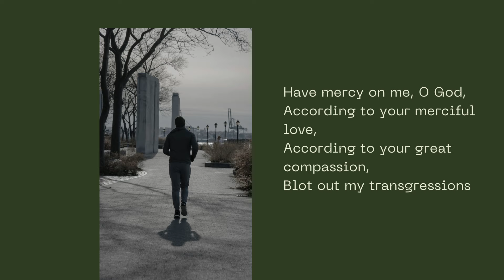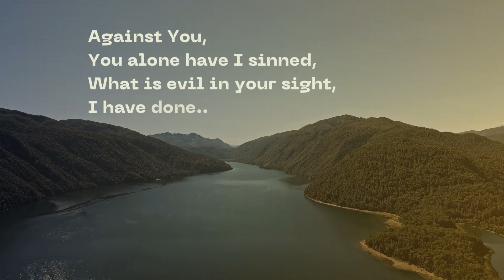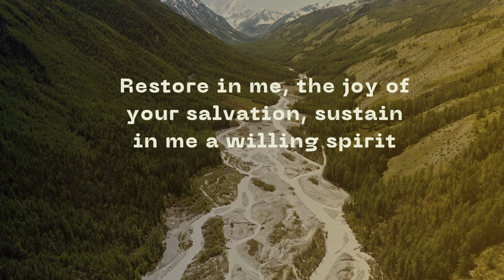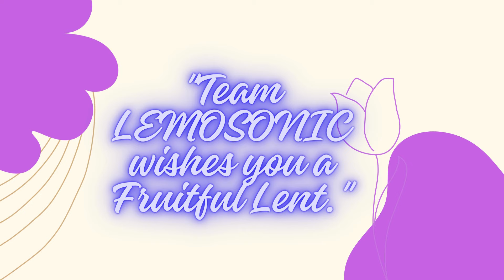Psalm 51 | Ash Wednesday | Have Mercy O Lord For We Have Sinned | 14 February, 2024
In the season of Lent, as we gather on Ash Wednesday, we turn to the Responsorial Psalm, Psalm 51, and we humbly acknowledge our need for God's mercy and grace. This Psalm is a powerful prayer of repentance and a plea for forgiveness. It reminds us that no matter how far we have strayed, God's love and mercy are always available to us.
May this Ash Wednesday be a time of deep reflection, spiritual renewal, and a recommitment to living a life of faith.
Join us and let the transformative power of these sacred verses touch your heart and soul, and may they guide us on our Lenten journey towards Easter!!

Leave your thoughts and comments below - we would love to hear from you...

Music Composed by: Fr. Denis Lemos, MSFS
Singer: Evina R. Rodrigues
Accompaniment: Linda Diniz Braganza
Recorded, Mixed and Mastered by PMANGAONKAR Studios, Merces, Goa
Video Editor: Lemosonic

Video Chapters
00:00 – Intro Music
00:10 – Response
00:31 – Verse 1
01:11 – Verse 2
01:44 – Verse 3
02:16 – Verse 4
02:53 – Intro music
03:04 – Gospel Acclamation
03:40– Recommended Videos